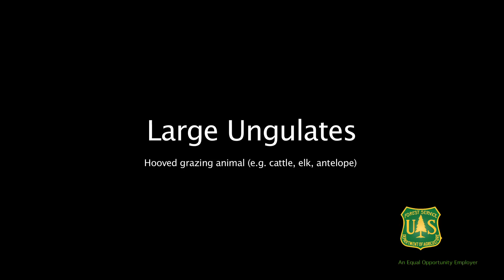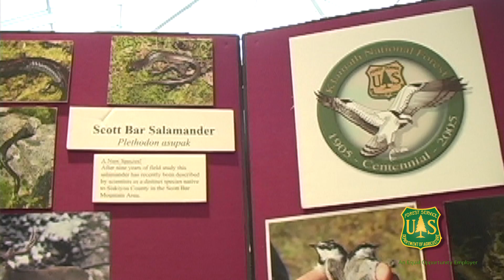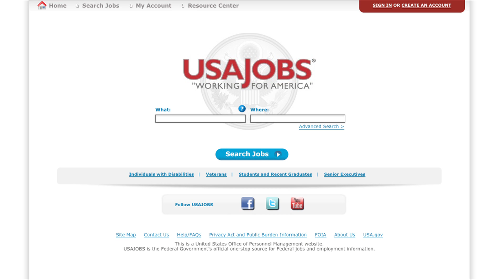Wildlife Biologist in the US Forest Service, Shasta-Trinity National Forest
This video highlights the occupation of Jessica Marquis, a Wildlife Biologist on the Shasta-Trinity National Forest in CA.  This video discusses the highlights of the job and recommendations to those interested in pursuing a career in that program area.